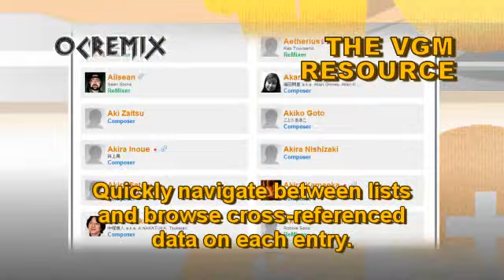OC ReMix #2: Bonk's Adventure 'Prehistoric Xmas' [Level 1] by djpretzel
ReMixer: djpretzel

• Game: Bonk's Adventure (Hudson Soft, 1989, TG16)
• ReMixer(s): djpretzel
• Composer(s): Hirohiko Takayama, Tsukasa Masuko
• Song(s): 'Level 1'